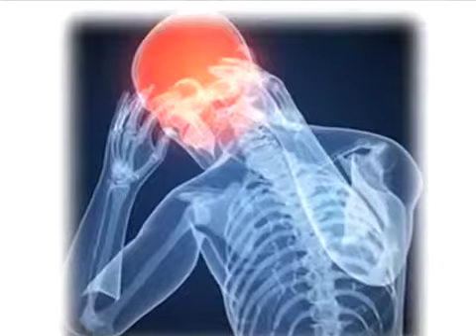DEPAKOTE RECALL- CALL ALEXANDER SHUNNARAH!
*No representation is made that the quality of legal services to be performed is greater than the quality of legal services performed by other attorneys.